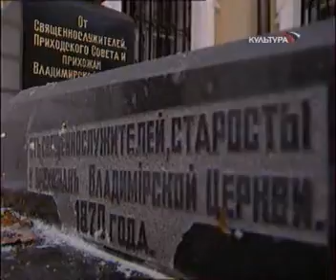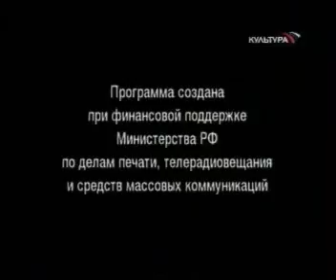Час собора. Собор Владимирской иконы Божьей Матери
Проект ГТРК ''Культура'' рассказывает об истории наиболее значимых соборов Санкт-Петербурга. 2003 г.